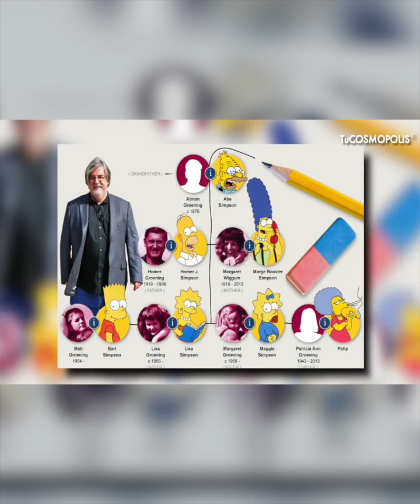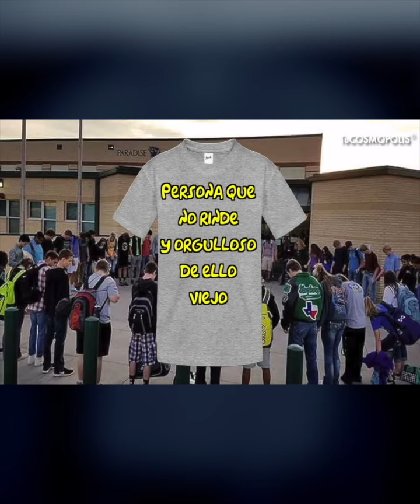30 SECRETOS que NO SABÍAS sobre BART SIMPSON